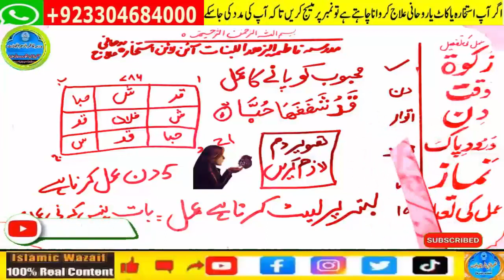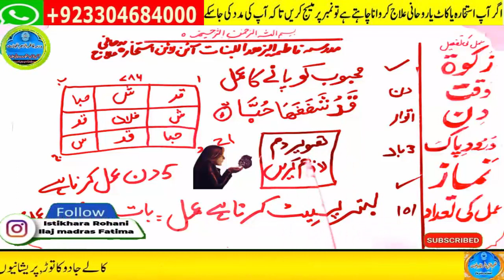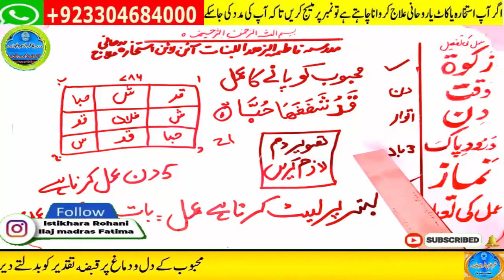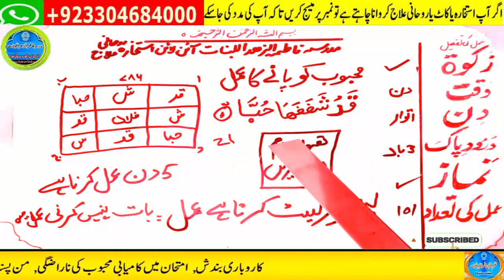mohabbat ka wazifa, wazifa for love, love marriage, mohabbat ka wazifa aag jesa, mohabbat ka taweez